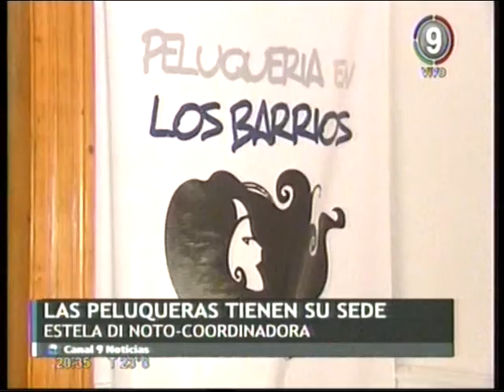Canal 9 Bahía Blanca - EN ACCIÓN Y EN CRECIMIENTO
EN ACCIÓN Y EN CRECIMIENTO
EL PROGRAMA DE PELUQUERAS EN ACCIÓN AVANZA Y CRECE. HOY FUE INAUGURADA LA SEDE PROPIA UBICADA EN EL SECTOR CÉNTRICO DE GUEMES AL 200. LA INICIATIVA DE COMPROMISO SOCIAL  ES REPLIACADO EN OTRAS CIUDADES DEL PAIS.